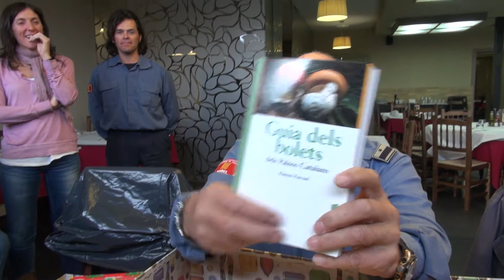Jubilación Juan Miranda 1a parte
Jubilación Juan Miranda